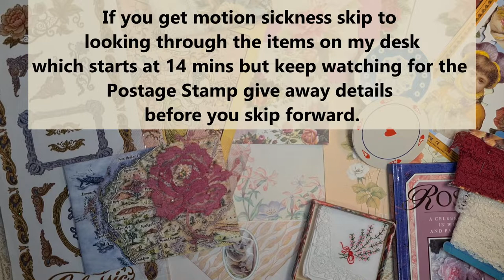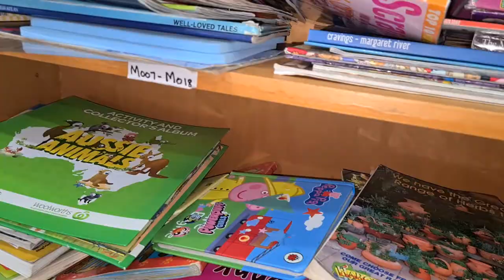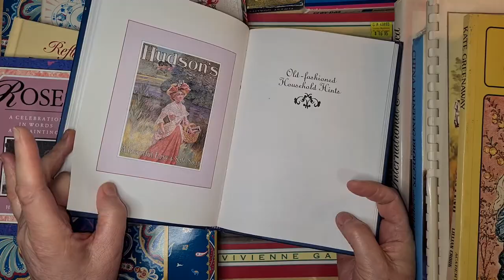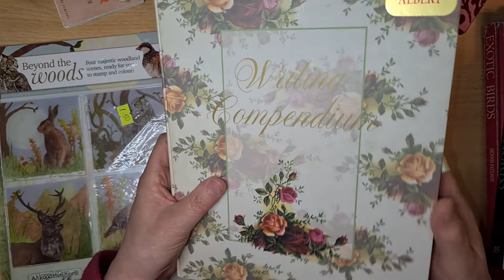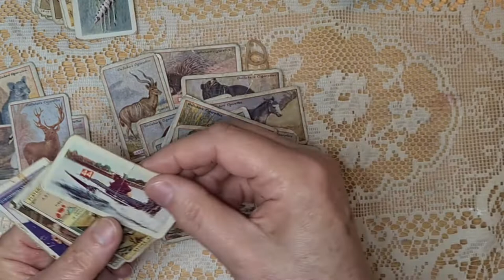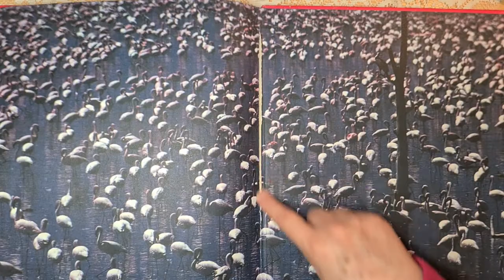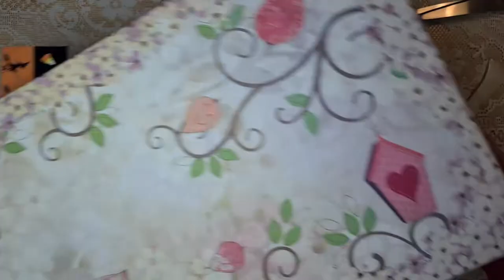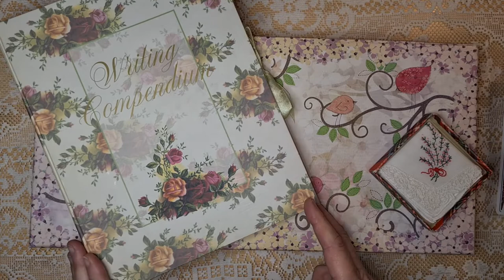It's Thrifty Thursday (Op Shopping Down Under)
Lots of lovely goodies from a couple of recent Op Shop / Thrift shop outings. Last week with Mum and Wednesday with Jane. Lots of fun, lots of lovely things, new shops I haven't been to before, had a great time.
If you do get motion sickness my video has some on location footage which may be unpleasant, if so skip to the 14 min mark after the introduction. But don't miss the bit about the Postage stamp give - away.

Julie Snail Mail:
Australia